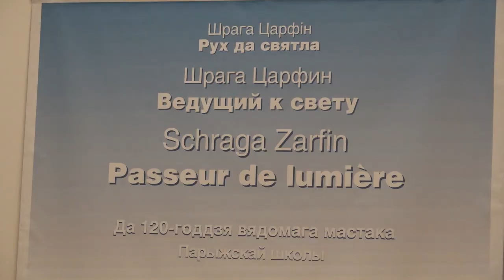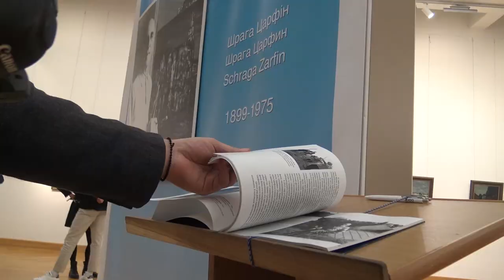Персональная выставка Шраги Царфина открылась в Национальном художественном музее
Торжественное открытие персональной выставки "Шрага Царфин. Ведущий к свету" состоялось 5 декабря в Национальном художественном музее. Это первая персональная выставка художника в Беларуси. Шрага Царфин стремился прежде всего передать волнующие его духовные и философские проблемы. Одна из ведущих тем в его творчестве - пейзажи Франции, ставшей ему второй родиной.